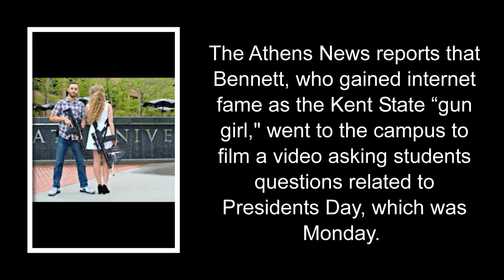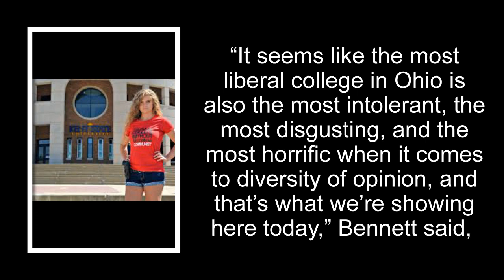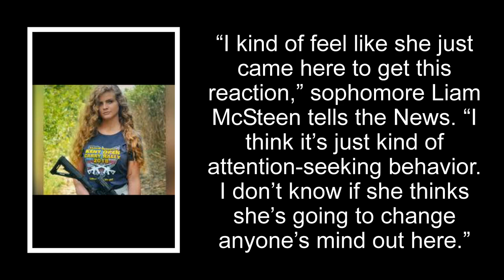Black Trump Supporter Breaks the Programming at Ohio University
Kent State ‘gun girl’ Kaitlin Bennett flees hundreds of protesters at Ohio University
Black Trump Supporter ATTACKED and SURROUNDED at Ohio University! (Kaitlin Bennett) || TCC
Kaitlin Bennett Harassed At A School
Kaitlin Bennett Attacked At Ohio University As Police Look On